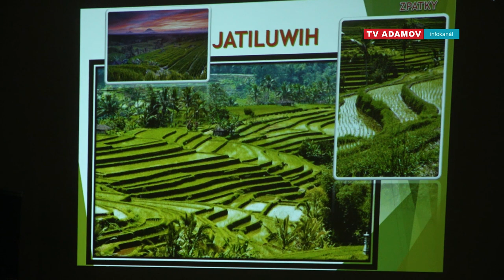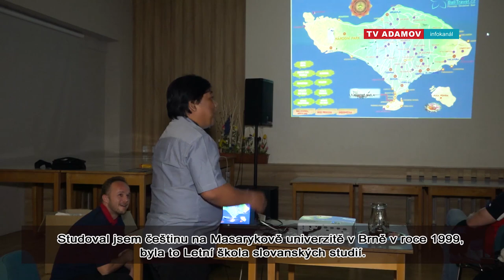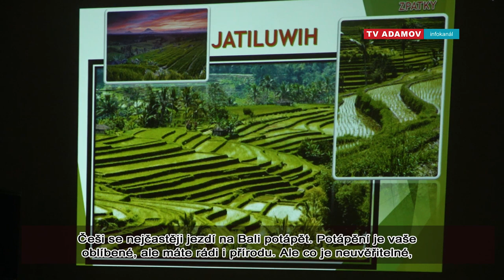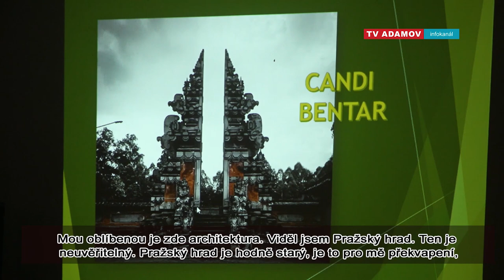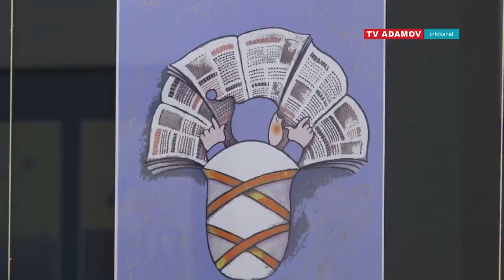Infokanál Adamov listopad 2019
Výstava obrazů Heleny Skarkové
Adamovská drakiáda
Výstava kočárků Lenky Žovínové
Přednáška o Bali
Výstava kreseb Marie Plotěné
Koncert kapely Prozatím s Ellen Lenskou
1. kolo Orelské florbalové ligy - mladší žáci
FBO Orel Boskovice x TJ Sokol Adamov
1. kolo Orelské florbalové ligy - dorostenci
TJ Sokol Adamov x Orel Žďár nad Sázavou